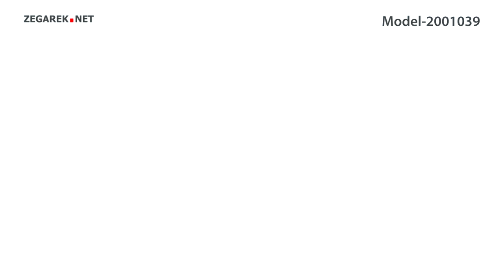Lacoste Damskie 2001039 - Zegarek.net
Prezentowany model: Lacoste 2001039